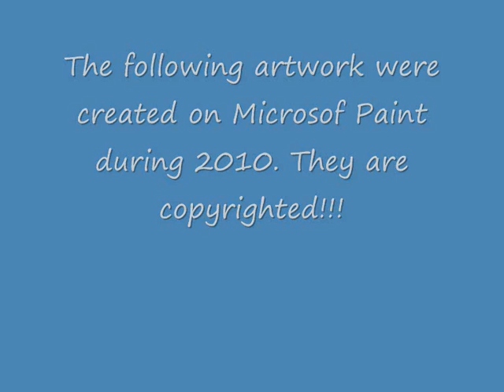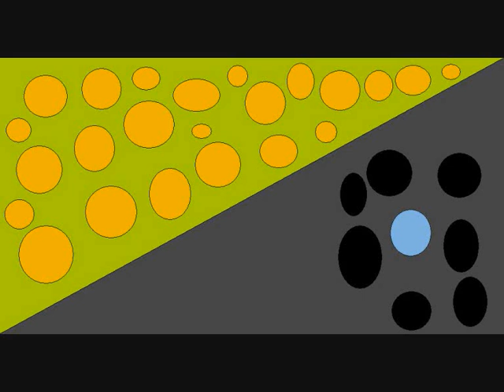THE ARTWORK OF A TRIPPER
I was bored one day, so I decided to create some abstract art.

THE ARTWORK FEATURED (IN ORDER OF APPEARANCE):
Afternoon Evil
An Exciting Desert
Anger and Hatred
Anger and Passion
Bondi Chess
Chocolate Fever
Confusing Chess
Connect More
Crazy Heart
Crazy Island
Crazy Pound
Crossing
Deformed
Double Crossing
Dying Grass
Emotional Mistakes
End of the World
Flame
Fruity Picnic
Fun at the Beach
Fun with Peddles
Gentlemen's Night Out!
Happiness According to Drugs!
High as Shrek!
High on Love
Holocaust
Human Nature
Into the Storm
Isolation
Ladies Night Out!
Manic Depression
Maze
Mixing the Sexes
Natural Chess
Nightmare
Old Fashion Insanity
Passion for Lavender
Sea Sickness
Sex on Fire
Socceroos Gone Trippy
Something Random
Steep!
Summer Madness at Bondi
The Arts!
The Happy Maze
The Odd One Out (or "Over Flow of Culture in Australia)
The Real Bullies
The Two Sides of Love
Trapped!
Tripping Out with Playboy
Tripping Out!!!
Twirling Flame
Water & Land
Wild Passion
Winter Madness
Wonderland in my Mind